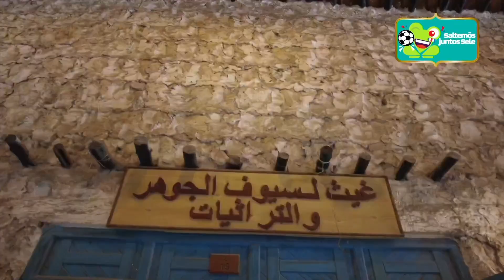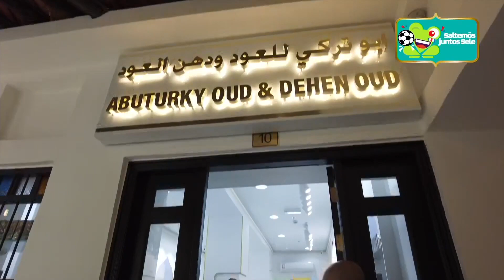Crónicas de Qatar: El incienso más caro del mundo